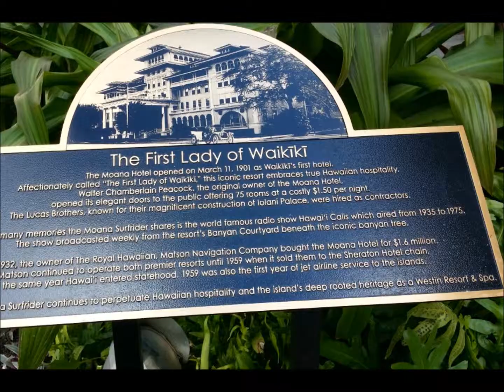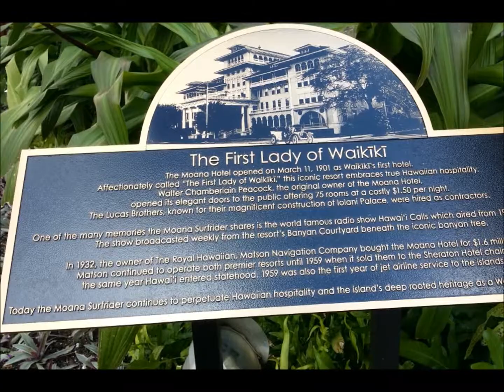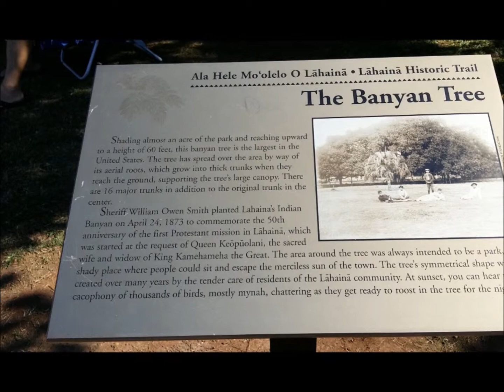Du Lịch Honolulu - Lahaina - 2/ 2014